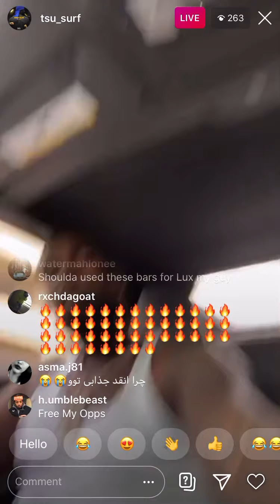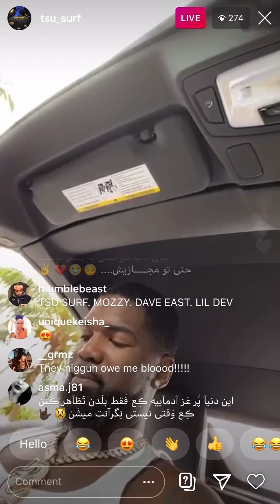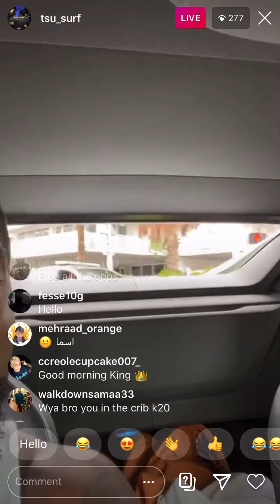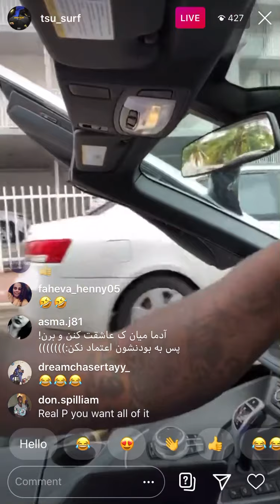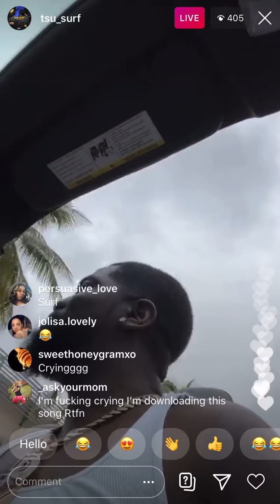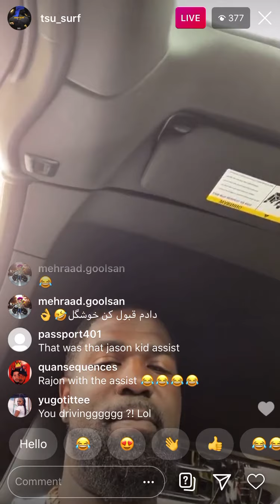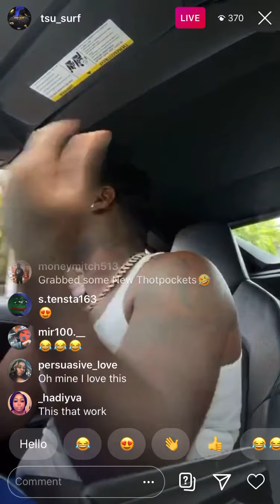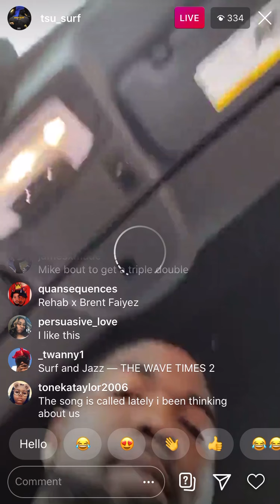Tsu Surf Instagram Live September 12, 2020